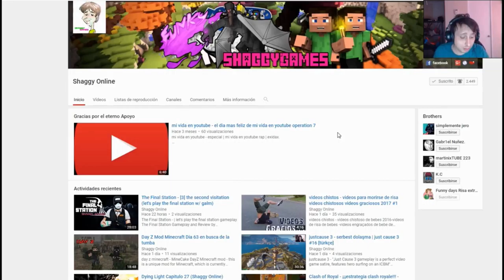Kingdom Come Deliverance parte 8